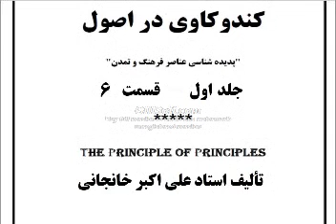18 kanokavi dar osol1 06 کتاب صوتی: در باره شریعت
کتاب صوتی کند و کاوی در اصول جلد اول - در باره شریعت تالیف استاد علی اکبر خانجانی - دانلود رایگان همه کتاب های صوتی در سایت
شریعت-احکام شریعت-دین-نقش پیامبران-زندگی دینی-ختم نبوت-عشق-تزویر-ریا-نفاق-حلال-حرام-روح-شجره ممنوعه-زن-نماز-رابطه زناشویی-ازدواج-